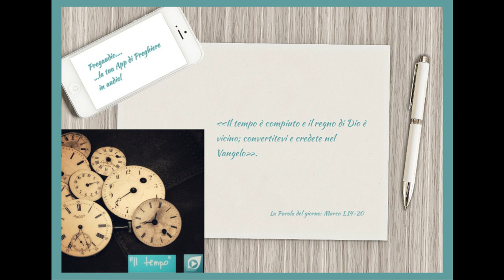Vangelo del 9 Gennaio 2023: Marco 1,14-20 con il commento di don Franco Mastrolonardo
Dopo che Giovanni fu arrestato, Gesù andò nella Galilea, proclamando il vangelo di Dio, dicendo: «Il tempo è compiuto e il regno di Dio è vicino; convertitevi e credete nel Vangelo».
Passando lungo il mare di Galilea, vide Simone e Andrea, fratello di Simone, mentre gettavano le reti in mare; erano infatti pescatori. Gesù disse loro: «Venite dietro a me, vi farò diventare pescatori di uomini». E subito lasciarono le reti e lo seguirono.
Andando un poco oltre, vide Giacomo, figlio di Zebedeo, e Giovanni suo fratello, mentre anch'essi nella barca riparavano le reti. Subito li chiamò. Ed essi lasciarono il loro padre Zebedeo nella barca con i garzoni e andarono dietro a lui.